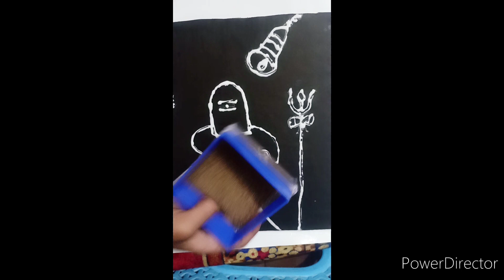our new sand art 😍